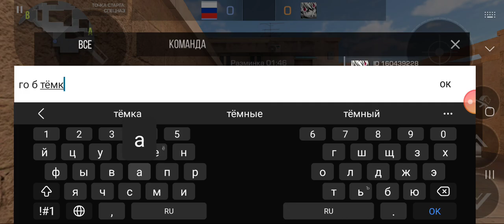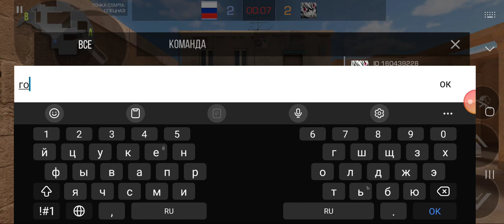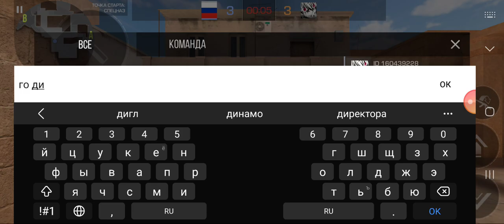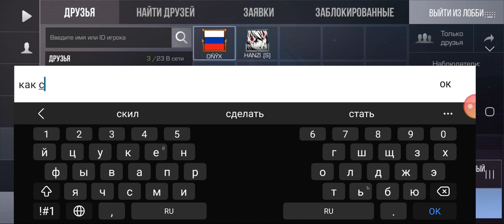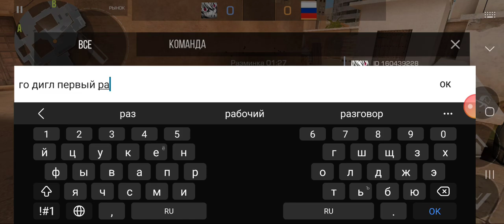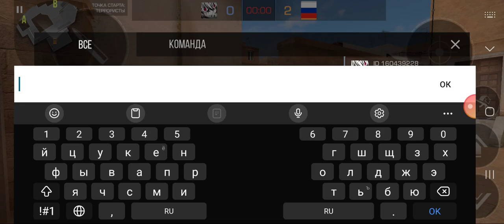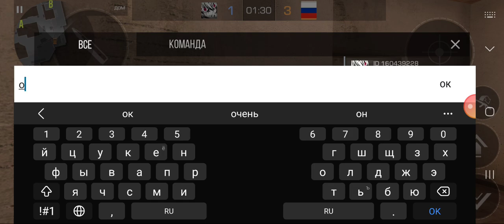4 июля 2023 г.